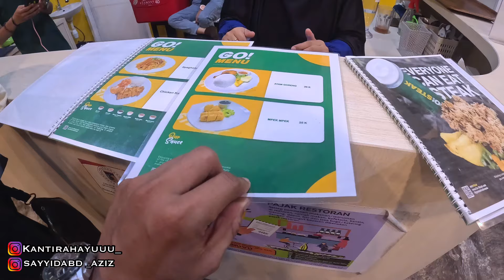PERTAMA KALI KETEMU SENYUM 24 JAM❤️ 1 JUTA VIWER || Indonesia Motovlog (209)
Pertama kali ketemu ade kantirahayu dia orang jawa cantik banget... bawa an bikin baper.